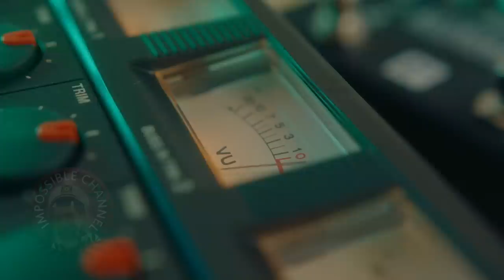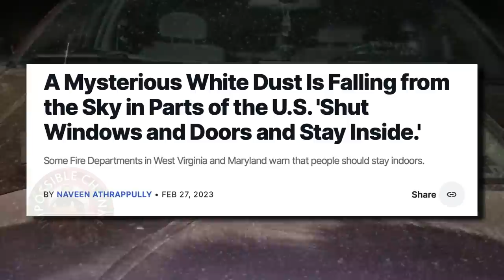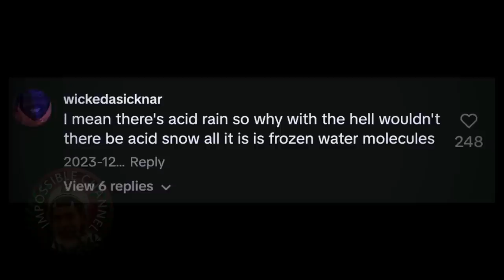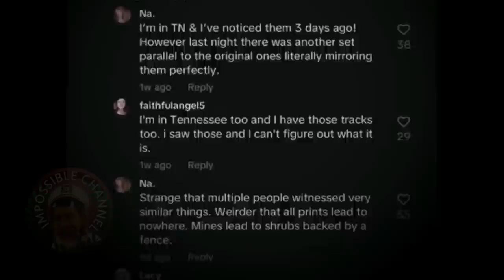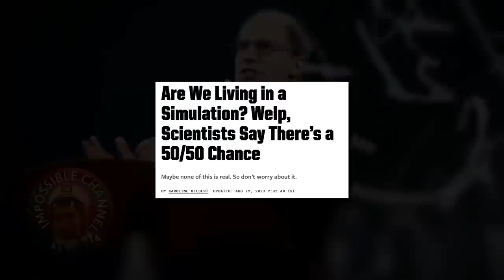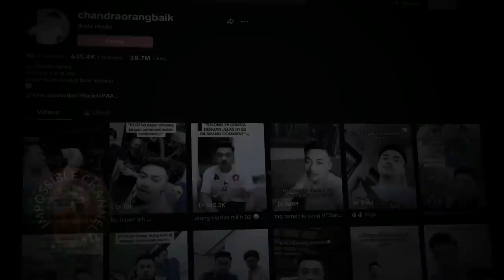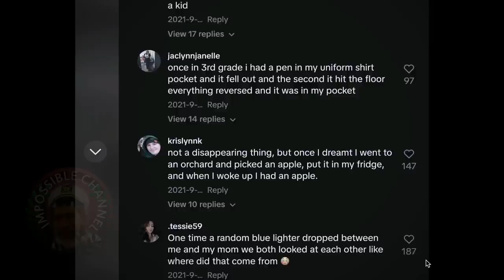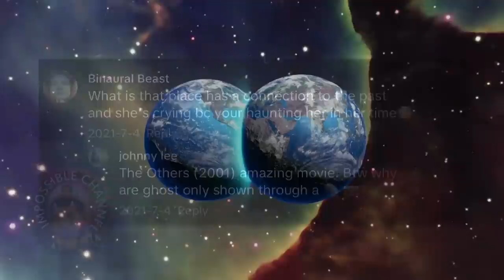"NO WAY" Videos That Are Shaking The Internet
A mysterious phenomenon is caught on camera in different places , but no one knows what it is, or where it's coming from.  Could it be "the hum" , or the oakville blobs  ? To make things even stranger and creepier mysterious monster like footprints are showing up in people's backyards and they seem to disappear out of nowhere. Bigfoot ? Skinwalkers ? Let's find out. From creepy jelly like blobs falling from the sky to unexplained glitches in the matrix, In this video I will analyze the creepiest and most unexplained videos that are shaking the internet. Welcome to the Impossible channel where James LaFleur analyses the creepiest and the most mind blowing videos for your entertainment.